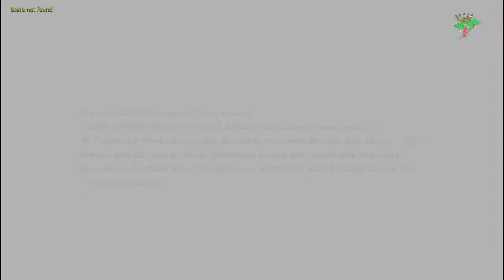Dragon Ball Z Revenge of King Piccolo (Wii)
Comentem, Avaliem.